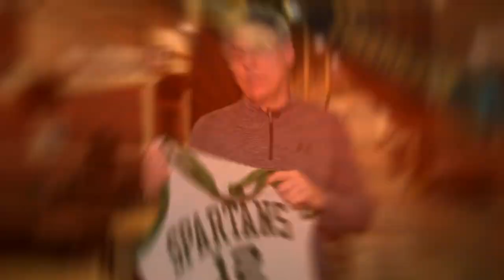Powerplay Sports Flashback: Mike Brkovich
Introducing a new feature to the Powerplay lineup. Our first Flashback comes from Mike Brkovich who won an NCAA basketball title in 1979 with the Michigan State Spartans.